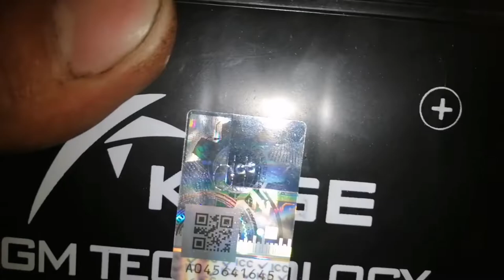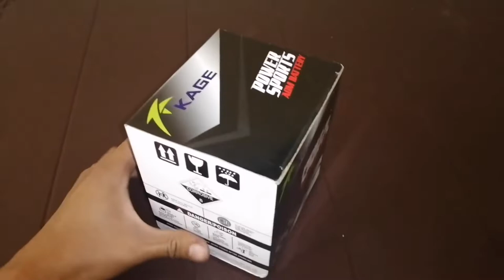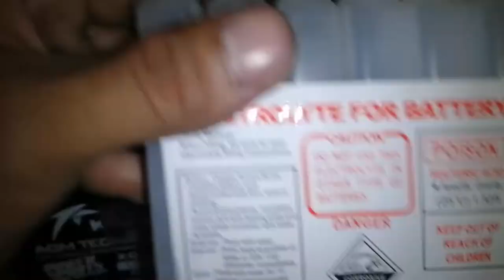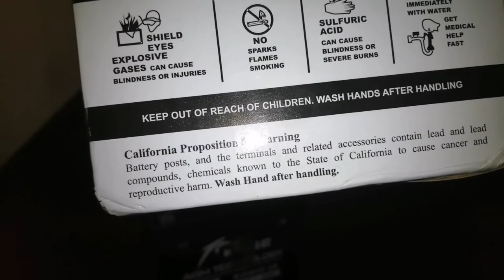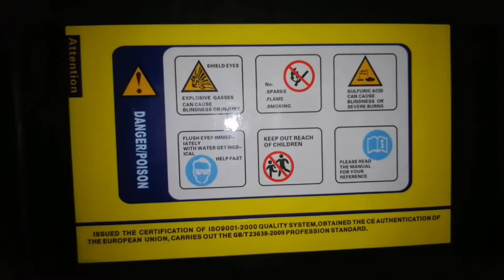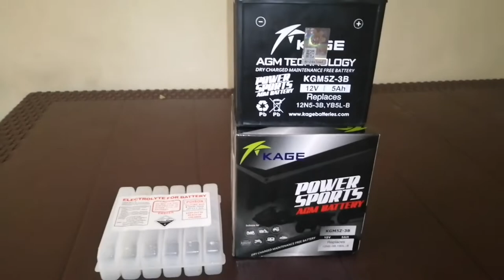BATERYA NA PANG MATAGALAN | SULIT NGA BA ANG KAGE BATTERY?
Hindi ka talo sa bateryang ito, alamin kung bakit panoorin ang buong video